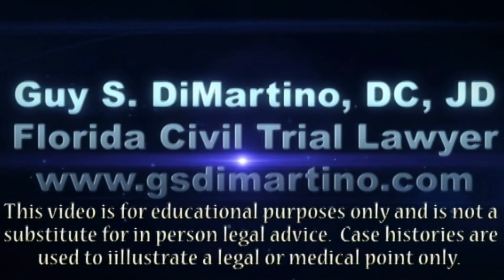Two ways doctors delay or misdiagnose cancer | FL medical malpractice lawyer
Two ways doctors delay or misdiagnose cancer

This video discusses the two ways that medical malpractice can cause a delay or misdiagnosis of cancer.  If you have any questions about a delay in cancer diagnosis, give me a call.

If you would like to read more about this subject -- click the

Guy S. DiMartino, DC, JD
Florida Board Certified Civil Trial Lawyer